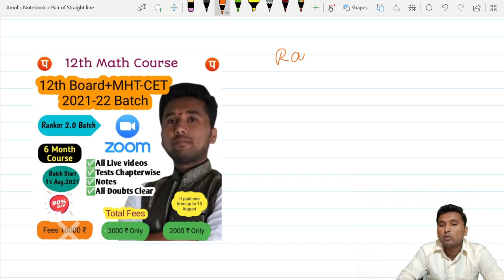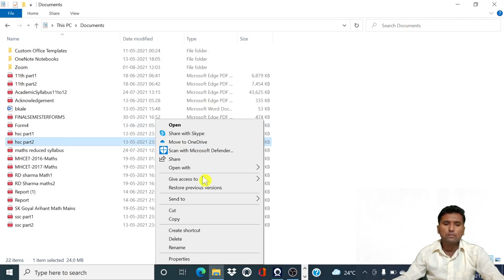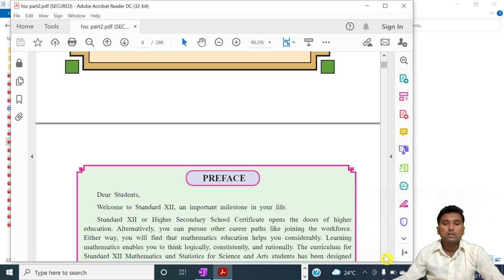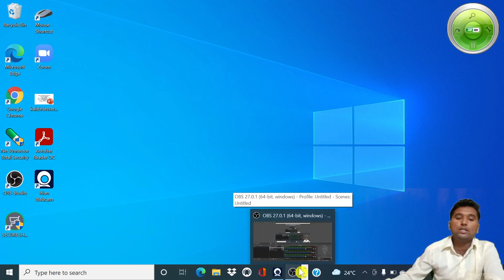12th | Differentiation | Exercise 1.2 (Part-6) | Lec.16 | By Amol Sir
Lecture by Master Teacher of 🔥 Parivartan Learning Center🔥